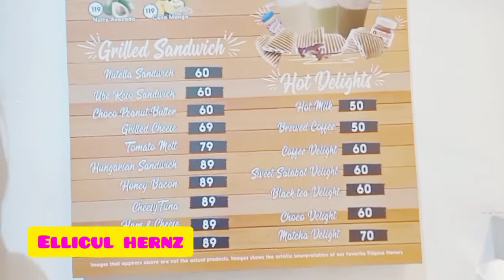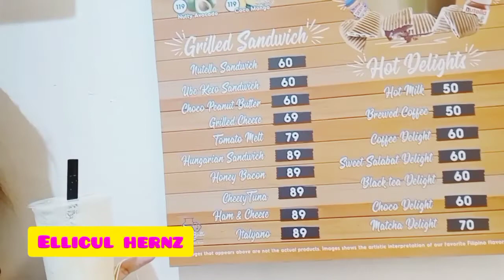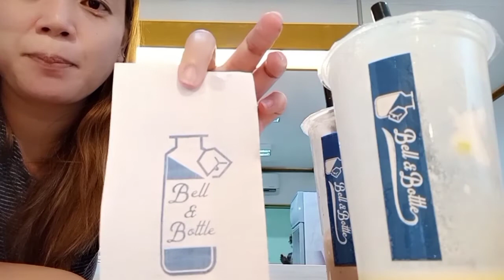New Milk Drink sa Pilar Village Bell and Bottle try nyu MASARAP talaga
Sumakit Ang Ulo ni Mr. Better daw Ang kumain o uminum ng mga cold food or drinks,, kaya nagtry kami sa Bell and Bottle Handicrafed milk drinks